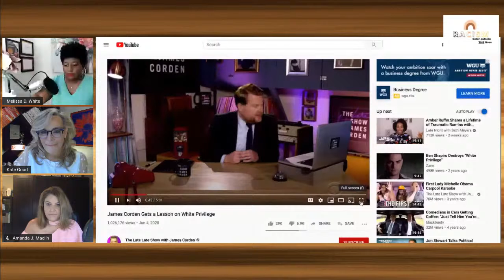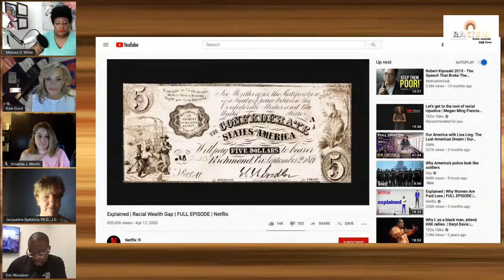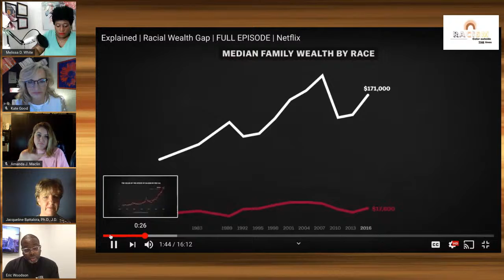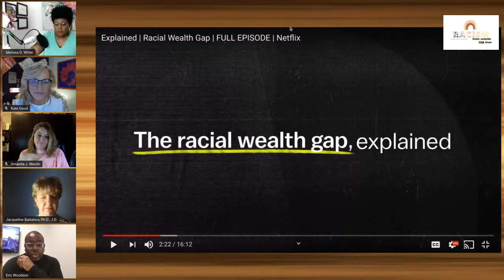Black, White & Green: White Privilege & Economics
Racial justice issues become economic issues when they have a systemic impact. From wage gaps, to ownership, leadership opportunities and equity, Black & White issues are issues of green and financial power. Tune in as guests, Jacqueline Battalora, Professor, Author & Former Police Officer and Eric Woodson, CEO, Serial Entrepreneur & Advocate to discuss our topic Black, White & Green: White Privilege & Economics on Thurs. June 25th 8:30pm on our Facebook Page- Color Outside The Lines.